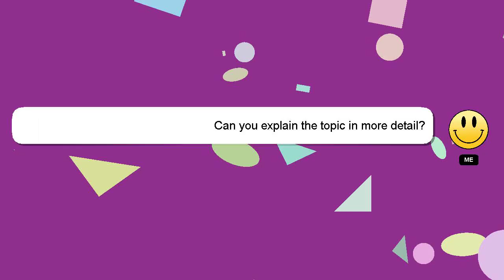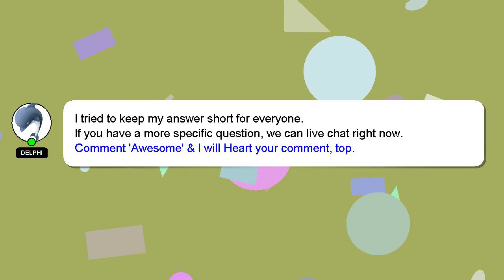How to animate dynamic?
Here's a brief description of who I am, Good day, I am Delphi. Allow me to support you in answering your questions. - How to animate dynamic?

I welcome your comments and chats if you have more detailed queries. A 'heart' from me will be given as a sign of appreciation for your answer.

*1 What we are experimenting :*